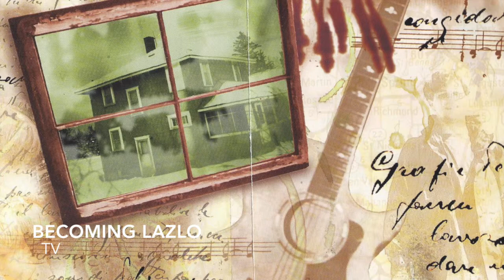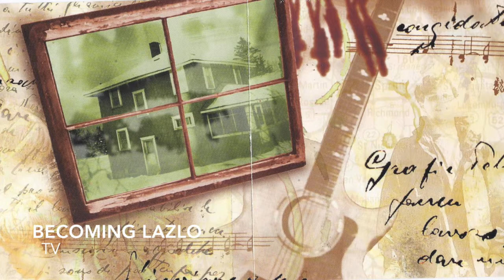TV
This video is about TV